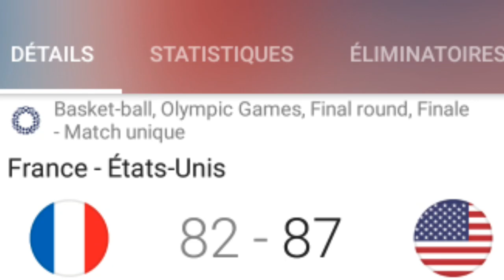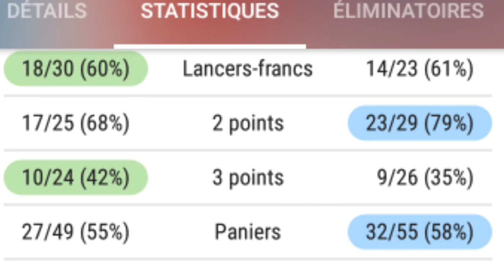🔴 J.O tokyo basket défaite de la France contre les états unis. team usa championne olympique.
y ont cru jusqu'au bout, mais ils ont perdu en finale de basket contre les Américains, samedi. Emmenés par un Kevine Durant des grands jours, les États-Unis ont conservé leur titre olympique, nt cru jusqu'au bout, mais ils ont perdu en finale de basket contre tim usa (82 a 87), samedi. Emmenés par un Kevine Durant des grands jours, les États-Unis ont conservé leur titre olympique, leur 16e de pas passé loin, mais les Bleus doivent se contenter de la médaille d'argent. L'équipe de France de basket s'est inclinée 82 a 87, samedi 7 août, en finale du tournoi face eilleur attaquant du monde Kevine Durant, auteur de 29 points, les États-Unis ont mené la finale quasiment de bout en bout, mais les Français n'ont jamais lâché.

Nicolas Batoum et ses coéquipiers sont passés tout près de l'exploit, mais ils ont perdu beaucoup trop de ballons. Les Américains, toujours aussi réalistes en attaque, en ont largement profité. Les Bleus ont aussi souffert aux lancers francs et perdu beaucoup trop d'occasions de recoller au score.

Auteur de 21 points à la pause, quasiment la moitié de son équipe, duran, qui briguait à titre personnel une troisième médaille d'or olympique après les campagnes victorieuses de Londres et Rio, a été plus discret au retour des vestiaires. Ce sont Jayson Tatoum (19 point) et Damian Lillard (11 point) qui ont fait définitivement plier les Français, portés par deux joueurs qui évoluent en NBA, Rudy Gobert et Evan Fournier (16 point chacun).

Grâce à cette victoire, la Drim Tim version 2021 s'est offert son 4e titre olympique consécutif, son 16e sacre en 19 olympiades. Côté tricolore, ce revers est le troisième en finale après ceux de 1948 à Londres et de Sydney en 2000, à chaque fois face aux États-Unis.